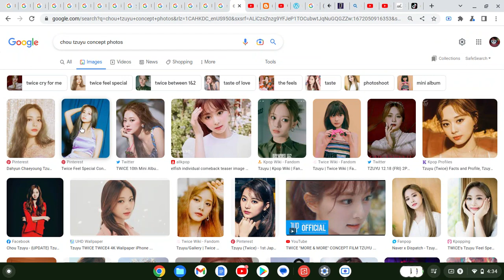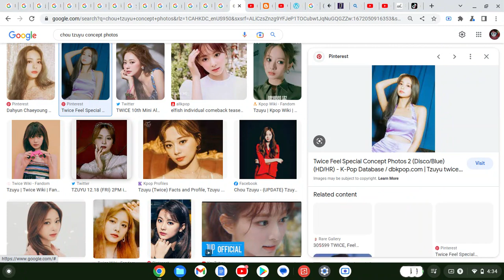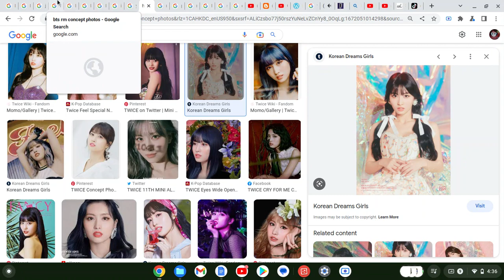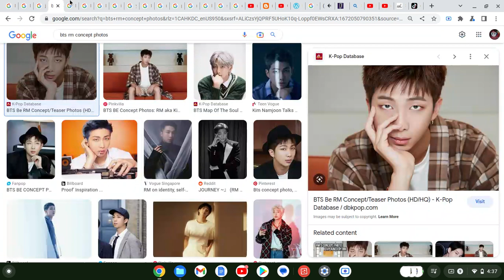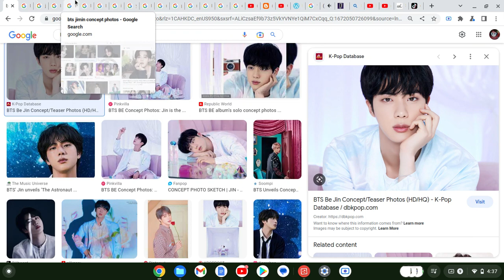How Would "BANGTWICE" Sing "No Other" By "Super Junior"(Google Images Version)